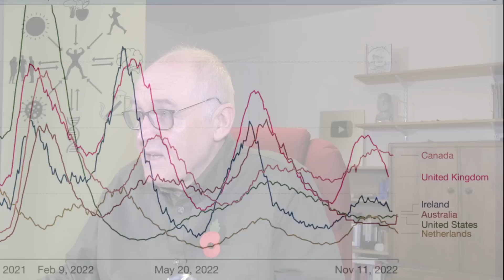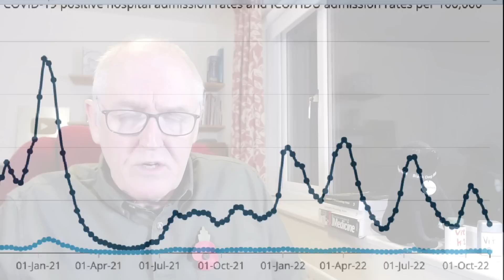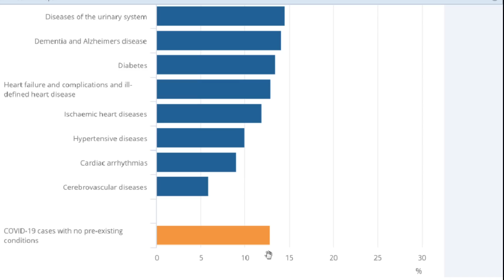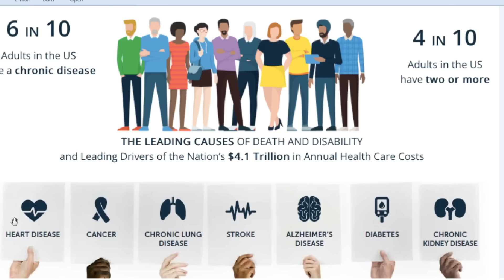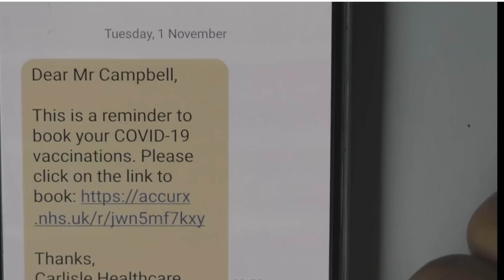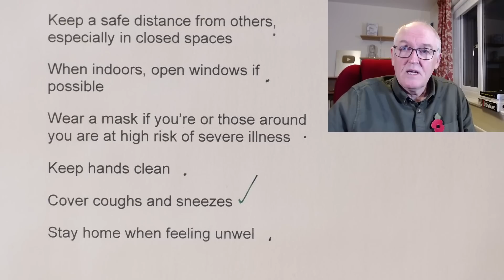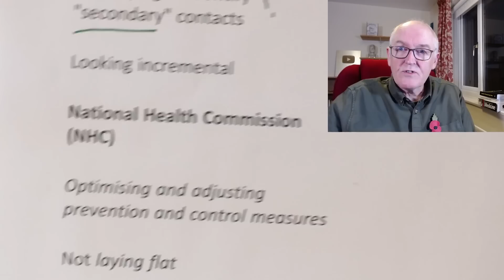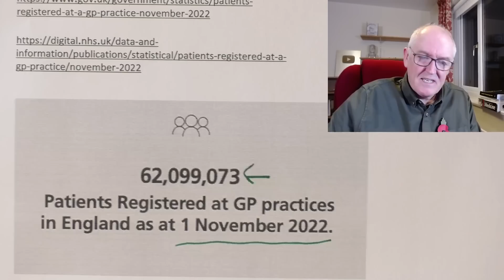Covid deaths down 90% this year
Covid deaths down 90% in 2022

Director-General Tedros Adhanom Ghebreyesus

9,400 covid linked deaths last week

Almost 90% less than in February of this year

(February 2022, 75,000 a week, globally)

We have come a long way, and this is definitely cause for optimism.

But we continue to call on all governments, communities and individuals to remain vigilant

Almost 10,000 deaths a week is 10,000 too many for a disease that can be prevented and treated

WHO continues to urge caution, and we continue to urge everyone to be fully vaccinated – including getting your next dose if it’s due.

Get all the recommended doses of COVID-19 vaccine
Keep a safe distance from others, especially in closed spaces
When indoors, open windows if possible
Wear a mask if you’re or those around you are at high risk of severe illness
Keep hands clean
Cover coughs and sneezes
Stay home when feeling unwel

Maria Van Kerkhove

substantial underestimate of the true circulation of the virus

still a pandemic, and it’s still circulating quite rampantly around the world
China, moves towards reality

Shortening quarantine times, close contacts, inbound travellers

Seven days down to 5

Stop trying to identify "secondary" contacts

Looking incremental

National Health Commission (NHC)

Optimising and adjusting prevention and control measures

Not laying flat

10,535 new domestically transmitted cases for Thursday

ONS release, 2nd November 2022

On Census Day, 21 March 2021, the size of the usual resident population in England and Wales was 59,597,542

56,490,048 in England and 3,107,494 in Wales

So

Five and a half more people registered with a GP than the total population

We also know there are millions in England not registered with a GP

Professor Norman Fenton